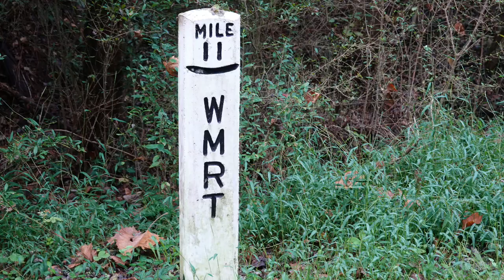Western Maryland Rail Trail | Recumbent Trike Touring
Nice 23 mile ride on the premier Western Maryland Rail Trail.